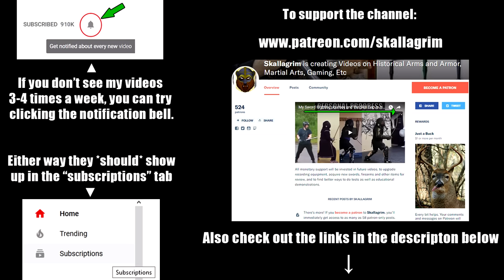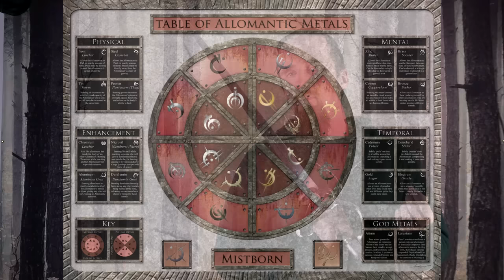The Best Magic Enchantments for a Sword Fight?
If magic existed in real life, how could weapons be enchanted to enhance their effectiveness? If you like nerdy talk about swords, fantasy, and RPG concepts mixed with a bit of real-world information then this one is for you.

Mistborn Alloy of Law / Shadows of Self / Bands of Mourning
US:

Other titles (I recommend the Stormlight Archives and Elantris)

The sword draw sound in the intro is not real by the way, it's from this set of effects: